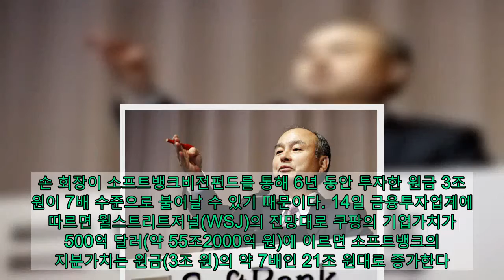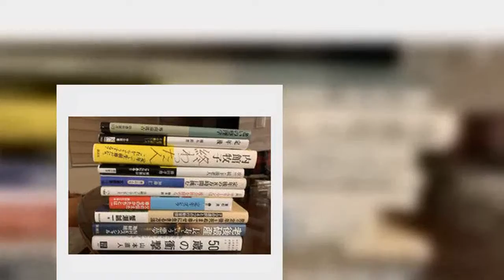3조 투자한 손정의, 6년만에 21조 대박 기대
[쿠팡, 뉴욕증시 상장 추진]지분 37% 보유… 6배 차익 가능성 쿠팡 “직원에 자사주 1000억 배분” 사진 뉴시스쿠팡의 미국 뉴욕증권거래소 상장으로 손정의 소프트뱅크그룹(SBG) 회장이 ‘대박’을 터뜨릴 가능성이 높아졌다. 손 회장이 소프트뱅크비전펀드를 통해 6년 동안 투자한 원금 3조 원이 7배 수준으로 불어날 수 있기 때문이다. 14일 금융투자업계에 따르면 월스트리트저널(WSJ)의 전망대로 쿠팡의 기업가치가 500억 달러(약 55조2000억 원)에 이르면 소프트뱅크의 지분가치는 원금(3조 원)의 약 7배인 21조 원대로 증가한다. 쿠팡은 주요 주주별 지분을 자세하게 공개하지 않고 있다. 다만 손 회장이 주도하는 비전펀드의 쿠팡 지분은 37% 정도로 알려져 있다. 비전펀드는 2015년과 2018년 두 차례에 걸쳐 총 27억 달러(약 3조 원)를 투자했다. 손 회장은 쿠팡이 매년 적자를 보일 때도 “한국 이커머스 시장의 선두주자이자 세계에서 가장 혁신적인 인터넷 기업 중 하나”라고 평가해 왔다. 이번 상장과 관련해 쿠팡은 배송인력인 ‘쿠팡맨’ 등 직원들에게 1000억 원 규모의 자사주를 나눠주기로 했다. 직원 1인당 200만 원어치의 주식을 받을 것으로 보인다. 주요기사 “백운규, 산업부 공무원에 ‘원전폐쇄 허위 진술’ 강요”“여당 대표까지 부추긴 월성 원전 방사능 공포…무식이 빚어낸 참사” 사지원 기자 바로가기 창닫기기사를 추천 하셨습니다3조 투자한 손정의, 6년만에 21조 대박 기대베스트 추천 뉴스[단독]“백운규, 산업부 공무원에 ‘원전폐쇄 허위 진술’ 강요”“정년퇴직은 ‘살아생전 장례식’?” [서영아의 ‘100세 카페’]“中, 포용정책 이용해 美 갖고 놀려해” 트럼프 행정부 위마오춘 인터뷰‘공급쇼크’ 부동산대책에 ‘정신쇼크’ 올 판[오늘과 내일/홍수용]국민의힘 “형제·자매는 안 된다고? 쿠팡 손정의 회장#소프트뱅크그룹#소프트뱅크비전펀드#쿠팡맨